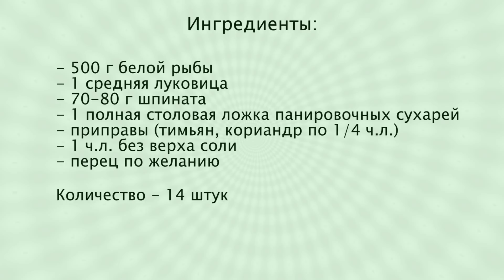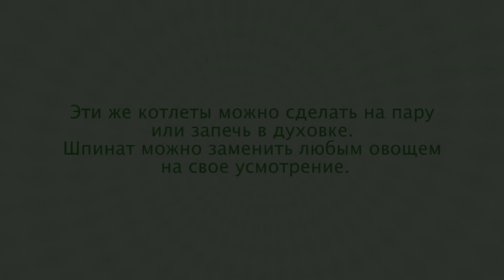Сочные РЫБНЫЕ КОТЛЕТЫ со шпинатом 🐟 Fish Cutlets with Spinach ✧ Ирина Кукинг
Рыбные котлеты со шпинатом приятно разнообразят ваше ежедневное меню.

Рецепт котлет из рыбы:
500 г белой рыбы,
1 средняя луковица,
70-80 г шпината,
приправы,
панировочные сухари,

Fish cutlets with spinach is low-fat dish. It is a good way to diversify your daily meals.
Detailed recipe with the ingredients can be found on the